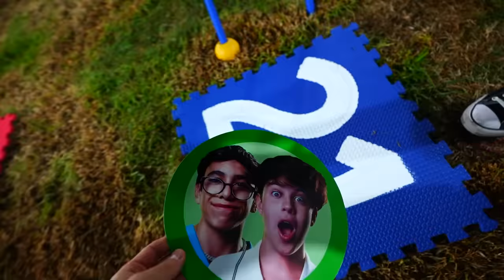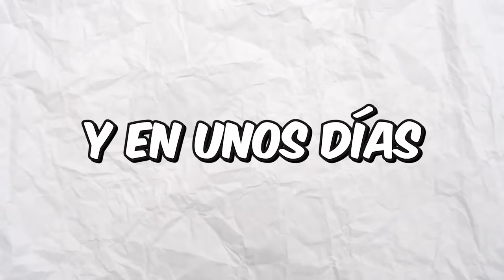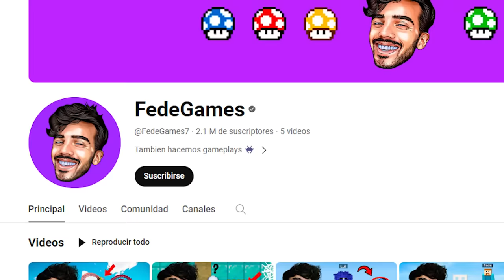JUEGO DE MESA GIGANTE EN LA VIDA REAL!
hola amigos! en este video hicimos un juego de mesa gigante en la vida real en mi casa!

Fede